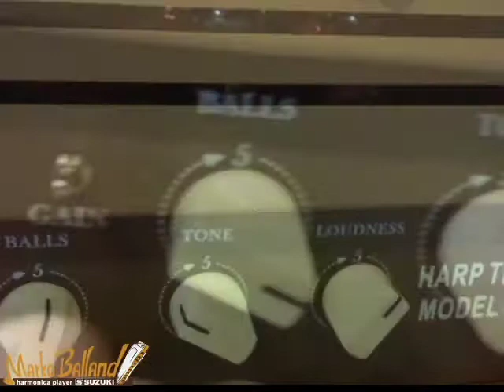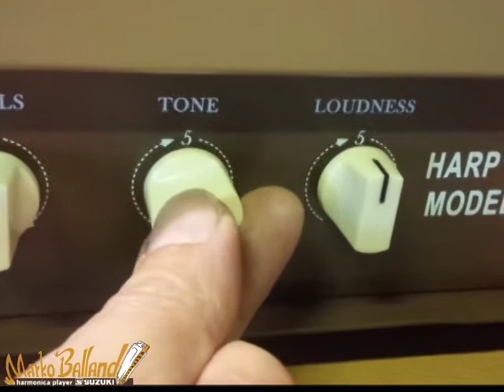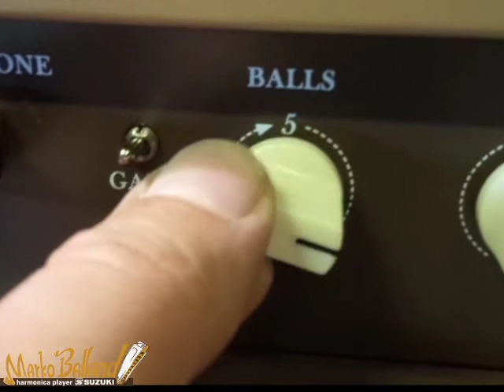Marko Balland test 1 "Harp train 40 W" LoneWolfBlues Compagny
Enable subtitles in English
Filmed in studio with a SM57 in front of the cabinet speaker for sound recording.
Microphone used for the harmonica Ultimate Sm57 and harmonica Manji Suzuki by Sugar Cain
New amp manufactured by LoneWolfBlues Compagny, the "Harp Train 40" is designed with a separate amp head and a 4X10 cabinet speaker.
The amp is at a power of 40W equipped with tubes 6L6gc and 12AX7 and 12AY7 in tubes of preamp.